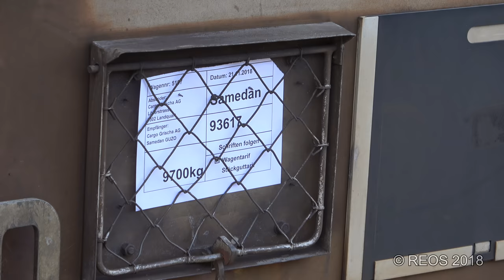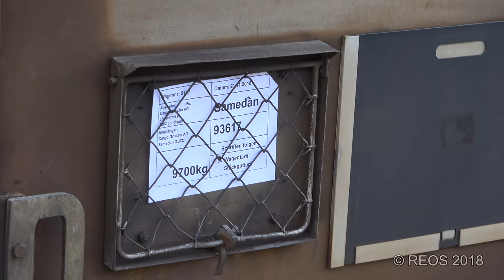2018-11 [4K] Bahnhof Reichenau-Tamins on the platform, 16 RhB trains in 21 min in stunning 4K!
On a November Wednesday morning in 2018 between 10 and 12 am we take a look on the platform of Reichenau-Tamins, one of the busiest RhB station’s. In 2h more than 20 trains passed the platforms, 16 made it into the 21 min video. The Allegra runs the local services and most of the Albula trains with the latest stock, the Ge 4/4 II with more classic passenger stock goes into the Rheinschlucht and the Ge 6/6 II runs the freight trains.
A nice mix of trains, during sunny weather gives you a good indication of the atmosphere!
Regards, Remco – REOS